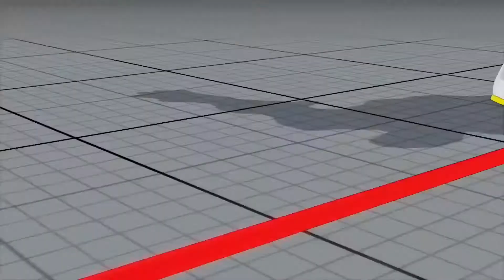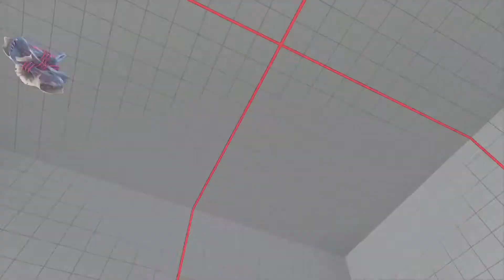SFV:CE Darunikki_pc (Dhalsim) vs Iincho (Nash)